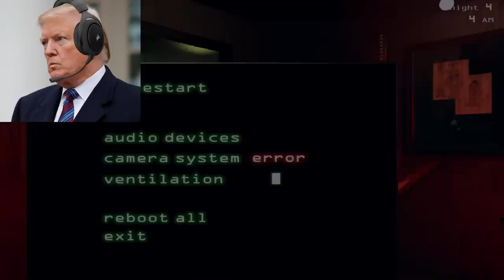US Presidents Play Five Nights at Freddy's 3 (FNAF 3) Part 5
The US Presidents play Five Nights at Freddy's 3 (FNAF 3), Donald Trump Joe Biden and Barack Obama explore the "Fazbear's Fright: The Horror Attraction!"